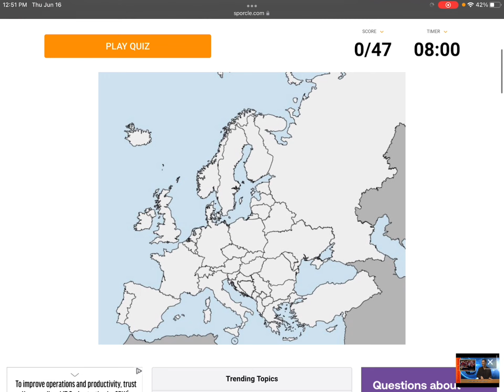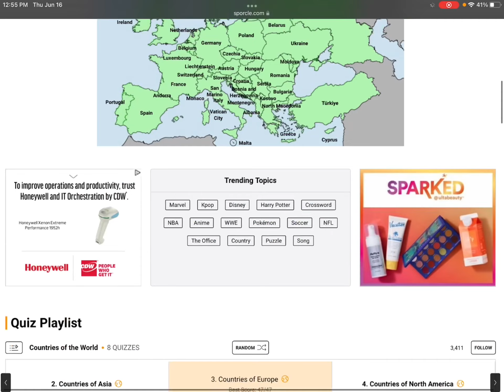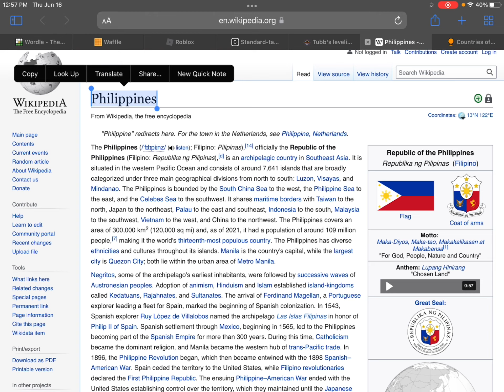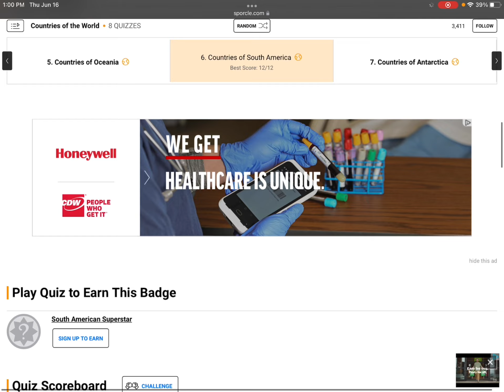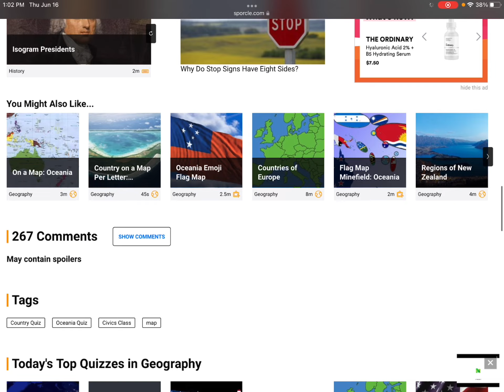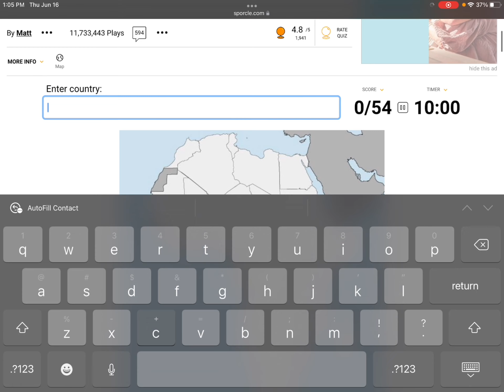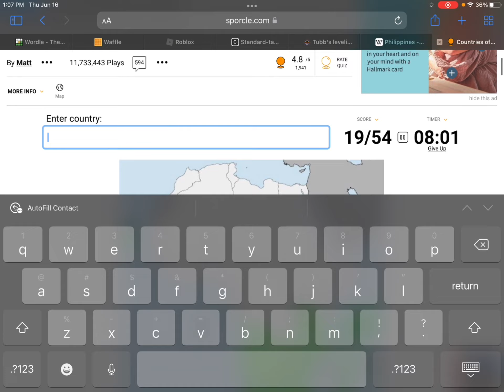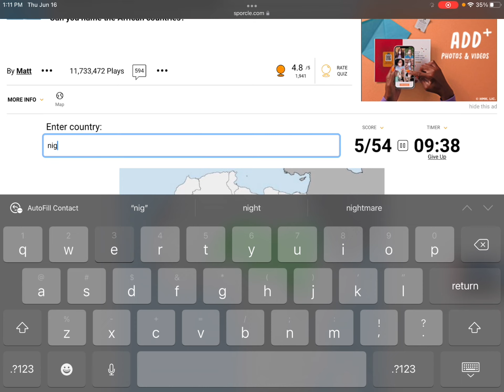I tried to name all the countries in each continent!